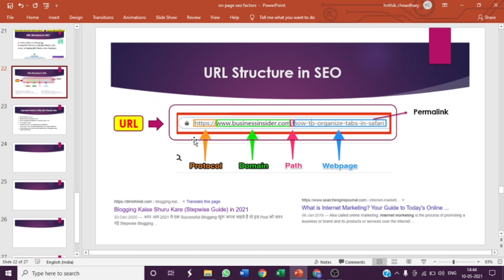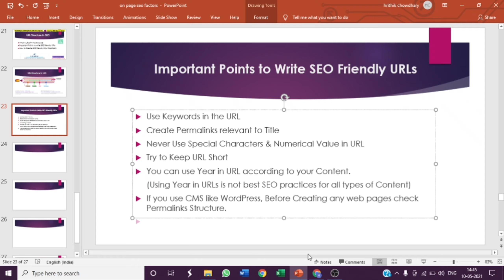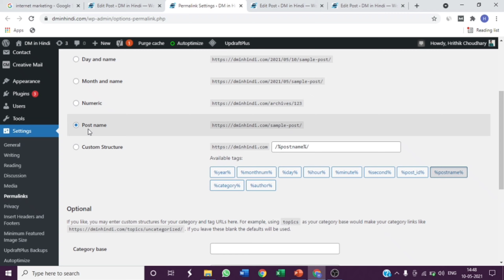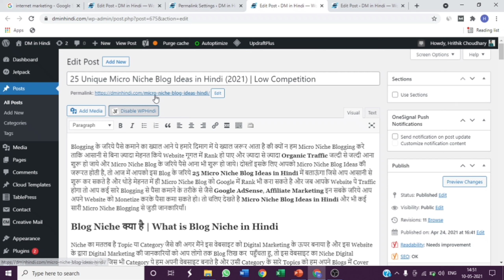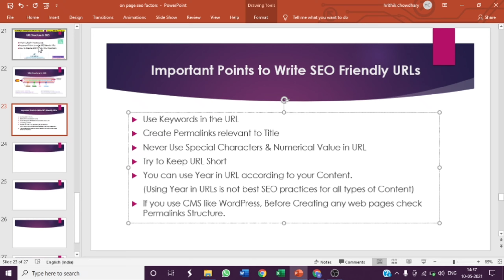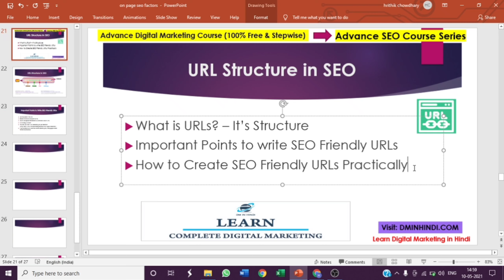SEO Friendly URL Kaise Banaye (2021) | URL Structure in SEO | How to Create SEO Friendly URL (Hindi)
How to Create SEO Friendly URL in Hindi?
On any web page, the URL is the most important part of our website. It is unique and should be SEO Friendly. An SEO-friendly URL helps your website to increase website ranking.
An URL is a web address of any website or also known as an internet address. Every web pages have a unique URL. So it is most important to optimize URL Structure in a proper way and make it SEO Friendly URL Structure.

We discussed in this video What is URL & What is URL Structure in SEO? And also we discussed Important points that should we keep in mind during creating SEO Friendly URLs and also discussed many other important points related to URL Structure & SEO Friendly URL. And also we discussed hows you how to optimize URL structure for SEO ( WordPress | Blogger ) or any CMS-based Website.
So Watch the complete video to gain complete knowledge about URLs Practically. (Complete Information: URL kya Hota hai, Pramalink Kya Hoota Hai, URL Structure kya Hota hai, SEO Friendly URL Kaise Banaye Aur URL Structure se Jude Important Points)

Thanks